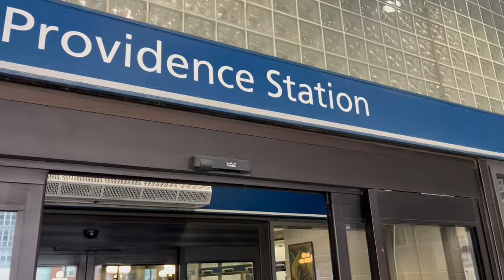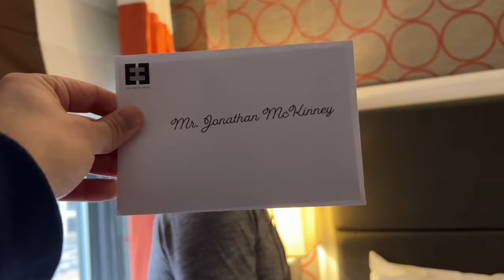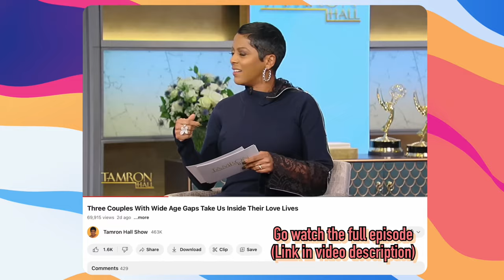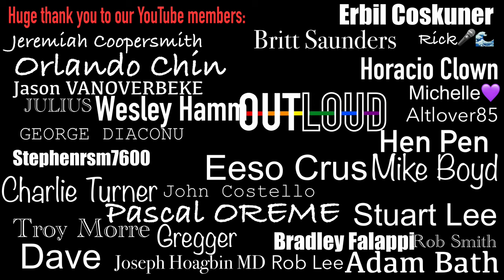OUR AGE GAP RELATIONSHIP on the Tamron Hall Show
Jon and Brian show the world how to live OUT LOUD during their LIVE APPEARANCE on THE TAMRON HALL SHOW!

Thank you @TamronHallShow

- June 7-13, 2024
- The Monkey Tree Hotel

 - Get a personalized shout-out at the end of every video
 - Get access to behind the scenes content
 - Get special icons that appear next to your name whenever you comment on our videos

Thanks to our MEMBERS:
Stuart Lee
Horacio Clown
Mike Boyd
Hen Pen
Britt Saunders
Jeremiah Coopersmith
Adam Bath
Joseph Hoagbin
Jason VanOverbeke
Rob Smith
John Costello
George Diaconu
Julius
Gregger
Rick Lynch
Charlie Turner
Bradley Falappi
Altlover85
Michelle💜
Troy Morre
Rob Lee
Dave
Eeso Crus
Pascal OREME
Wesley Hamm
Orlando Chin
Erbil Coskuner
Stephenrsm7600